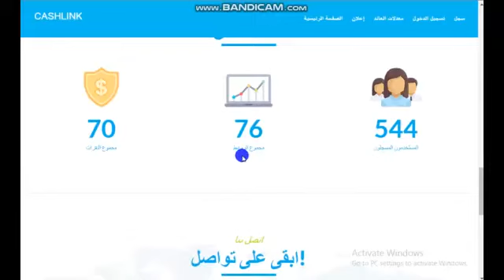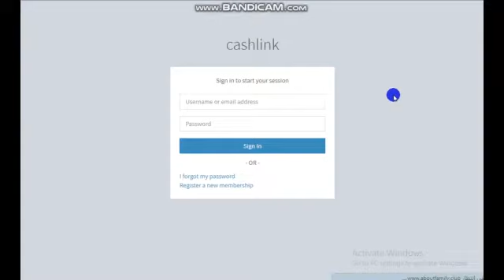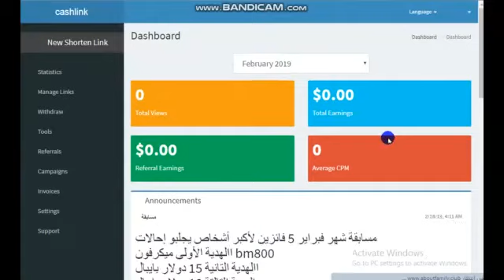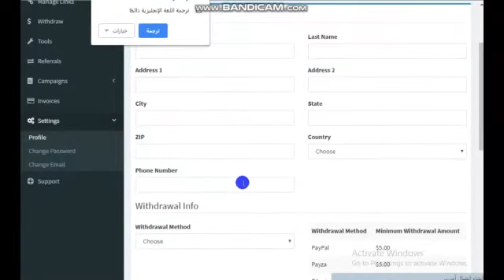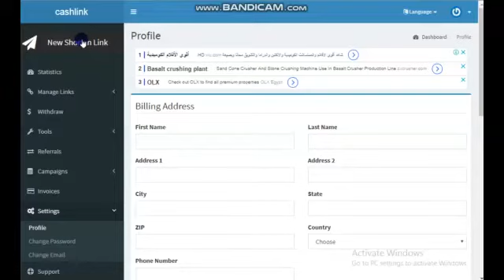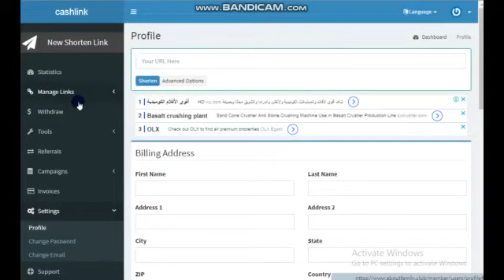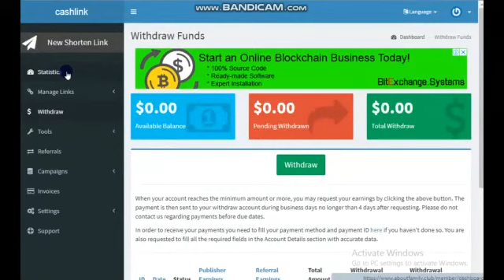موقع اختصار روابط لسه جديد يدفع لفودافون كاش من واحد دولار اس بي بتاعه عيالي جدا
الربح.
ربح المال,
المزرعة السعيدة,
money online,
make money online,
بايبال,
بايزا,
payza,
payoneer,
مواقع صادقة,
ربح البيتكوين,
Proof payment,
ربح 1$,
ربح 2017,
ربح 5$,
ربح البيتكوين,
ربح البيتكوين كل 5 دقائق,
ربح المال,
ربح بلياردو,
ربح بيتكوين,
ربح بيتكوين مجانا,
ربح تابلت,
ربح تعبئة,
ربح تلفون,
ربح ثواني,
ربح حقيقي,
ربح حقيقي من الانترنت,
ربح حلال,
ربح حلال من الانترنت,
ربح حوحو,
ربح دريس,
ربح دقيقة,
ربح دوجكوين,
ربح دولار,
ربح دولارات,
ربح ذهب,
ربح راتب شهري,
ربح ربح,
ربح رصيد,
ربح روبل,
ربح روبل 2017,
ربح روليت,
ربح زوار كثر,
ربح ساتوشي,
ربح طريقة,
ربح فلوس,
ربح فيزا,
ربح قمار,
ربح كاش يو,
ربح كاميرا,
ربح كوينز,
ربح للمبتدئين,
ربح لوتو,
ربح مال,
ربح هاتف,
ربح هاتف مجانا 2017,
ربح هدايا,
ربح هواتف,
المواقع الربحية .
ربح الدولار .
تعدين البتكوين .
البنوك الإلكترونية .
محافظ العملات الرقمية .
منصات تداول .